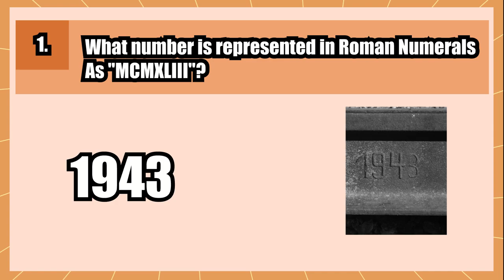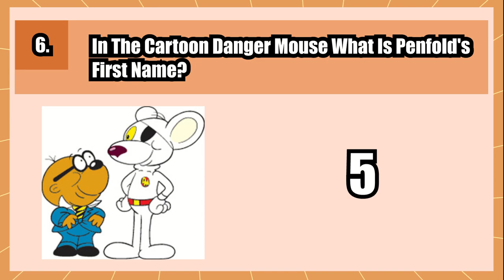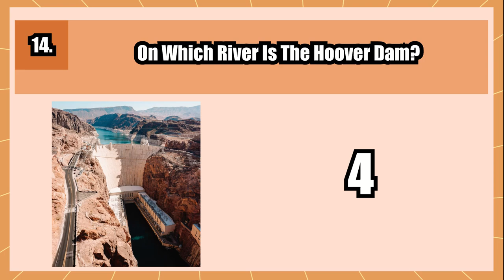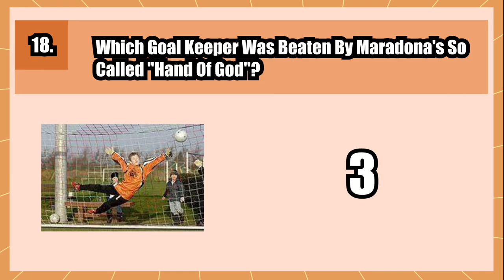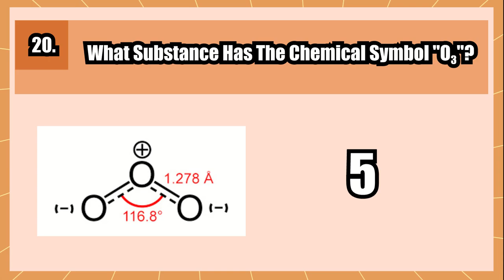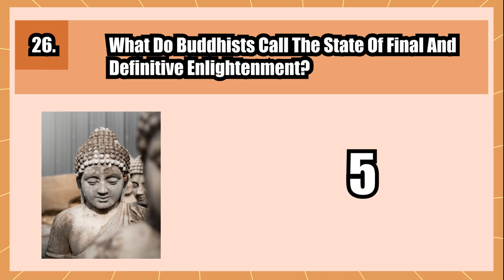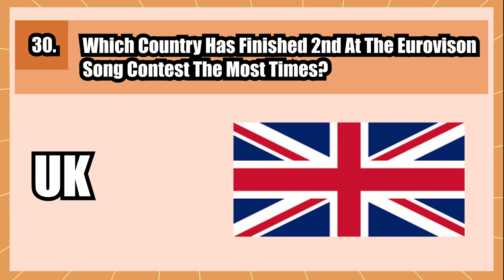General Knowledge Pub Quiz Trivia | Part 15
Welcome to part 15 of the weekly General Knowledge Pub Quiz Trivia series. A mix of general knowledge questions with a mix of abilities so the whole family can join in.

30 questions with 10 seconds each to answer. If you need more time you can slow down the playback speed, if it is too slow for you then speed it up.